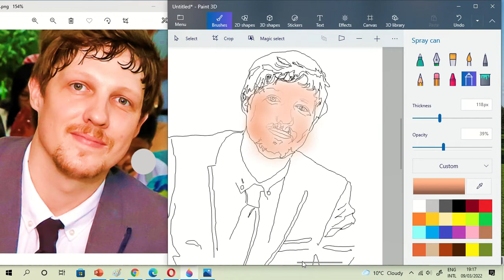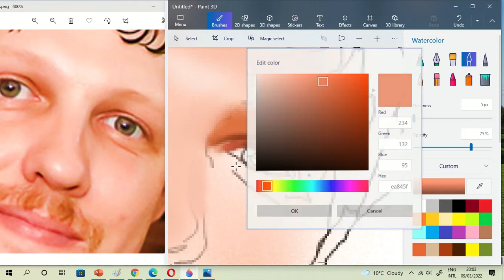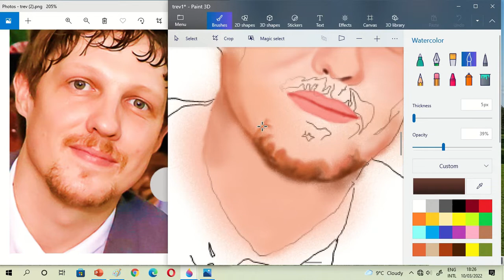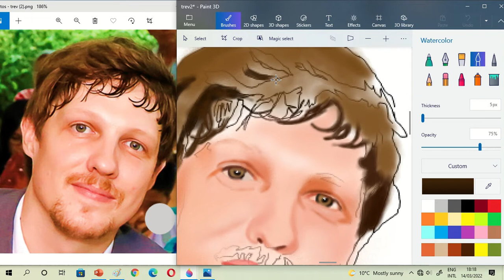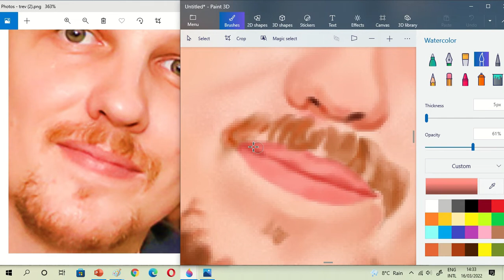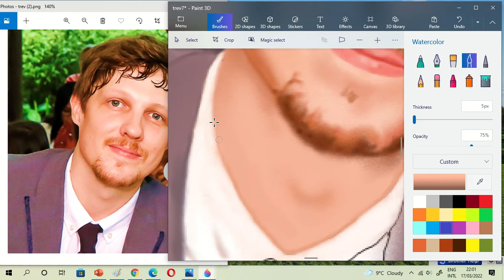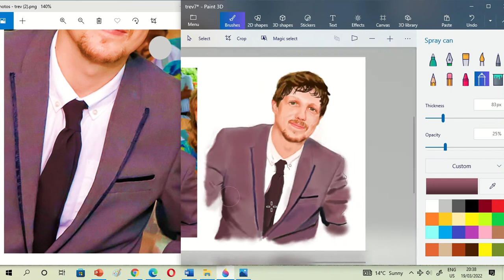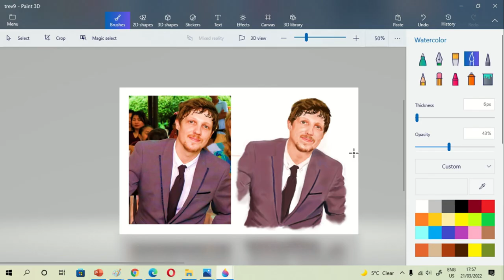How to do Realistic Portrait Painting using mouse and Ms Paint 3D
How to do Realistic Portrait Painting/ Shading for this type of Skin Colors in Paint 3D

Drawing in Microsoft Paint 3d and using mouse - Painting using microsoft paint 3d
Digital portrait painting in the computer using mouse and ms paint 3d. In this video I show you how to use ms paint 3d in digital painting.

Please check all my videos